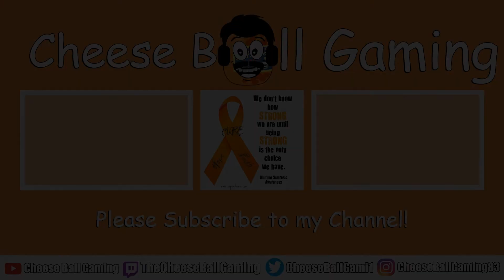Detective CheeseBall is on the case! - The Other Roles Among Us with Friends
Playing some Modded Among us, the Other Roles with some New Friends! This was such a good time!